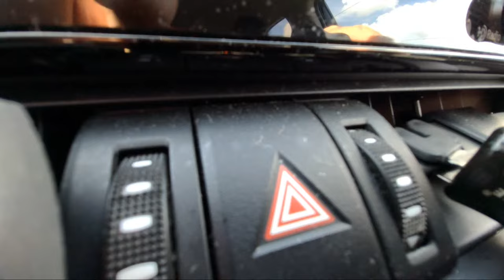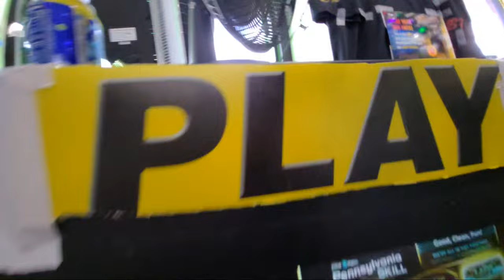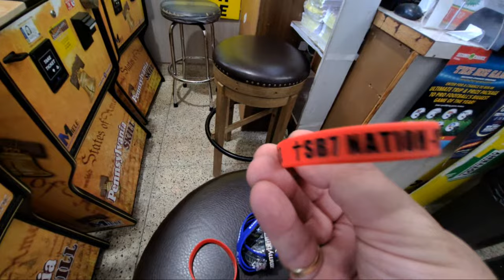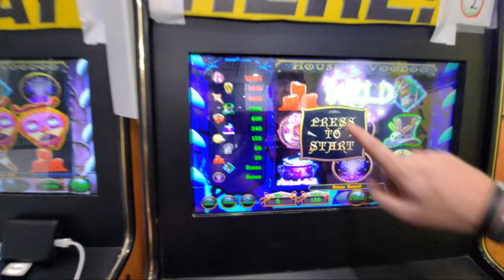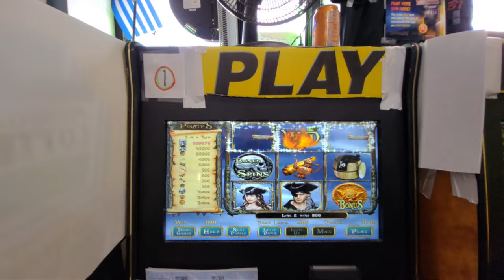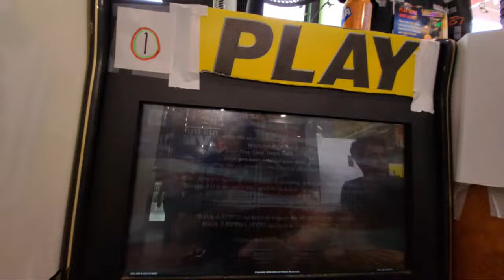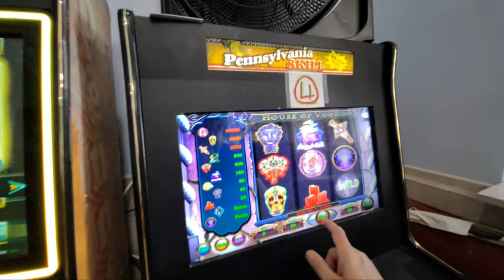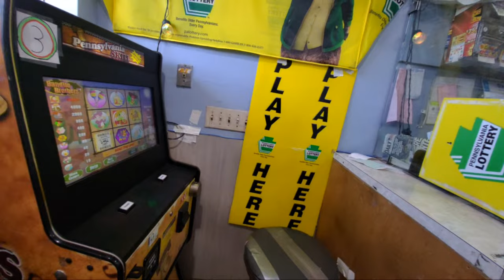Pa. SKILLS - *THE BIGGEST PEPPER BONUS ON YOUTUBE* LIVE SKILLS Play With SB7 Against Gary Blaszczyk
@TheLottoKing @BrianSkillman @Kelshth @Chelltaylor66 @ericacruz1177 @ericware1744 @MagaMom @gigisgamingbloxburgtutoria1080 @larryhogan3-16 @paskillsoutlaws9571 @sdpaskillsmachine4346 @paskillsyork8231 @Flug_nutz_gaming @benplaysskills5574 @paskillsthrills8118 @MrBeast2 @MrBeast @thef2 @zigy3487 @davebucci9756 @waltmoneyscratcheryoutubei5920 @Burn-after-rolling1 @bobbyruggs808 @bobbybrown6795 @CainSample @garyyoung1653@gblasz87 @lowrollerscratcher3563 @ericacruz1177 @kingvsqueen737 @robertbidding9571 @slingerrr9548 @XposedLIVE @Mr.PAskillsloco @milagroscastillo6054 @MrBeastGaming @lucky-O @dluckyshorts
@luckytrey7710  @Belle7srivera @YouTube @YoshiSlots @YoAng @PoconoJoe @virginiaslots5878 @shawnrothrock7280@shawnclifton3291 clifton @NephewAustinD @Fishinwithth3fam